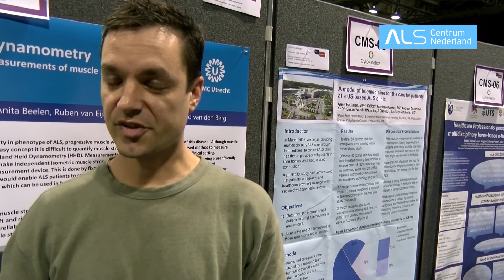Met nieuw apparaat beter en makkelijker spierkracht meten - Fysiotherapeut Bakers vertelt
Jaap Bakers is fysiotherapeut en onderzoeker bij het ALS Centrum. Hij ontwikkelt een nieuw apparaat waarmee patiënten niet alleen makkelijker, maar ook accurater spierkracht kunnen meten. Bovendien kan het apparaat thuis worden gebruikt door patiënten waardoor een bezoek aan het ziekenhuis niet noodzakelijk is. Hij presenteerde zijn resultaten tijdens het internationale MNDA congres in Glasgow (2018). In deze video vertelt hij kort hoe het apparaat uiteindelijk bijdraagt aan betere zorg en onderzoek naar ALS